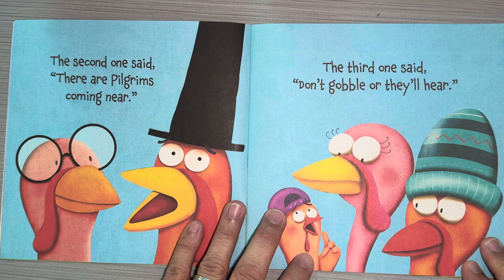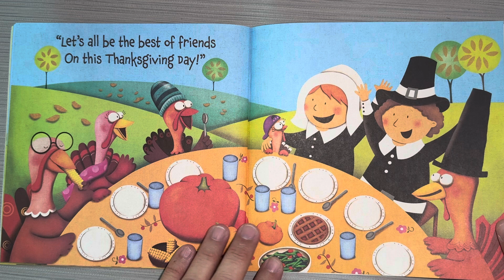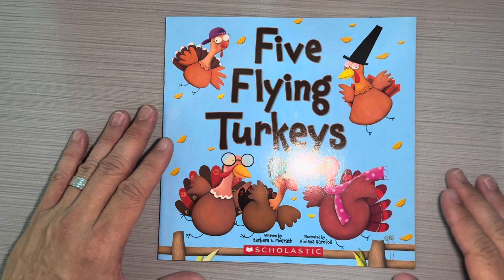Five Flying Turkeys by Barbara B. McGrath for Scholastic Thanksgiving read aloud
A book about turkeys trying to fly away from pilgrims